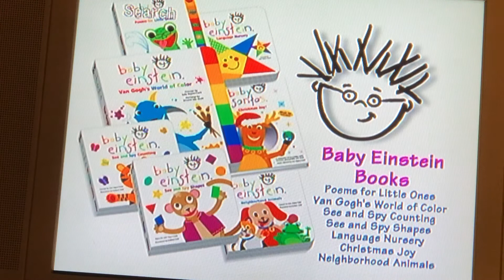Baby Santa’s Music Box 2001 DVD Menu